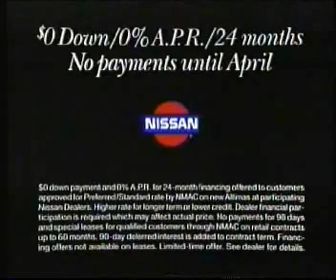A&E commercials ca. 1999 part 1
Commercials aired during an episode of American Justice.  Local ads are from Tri-Cities, WA.